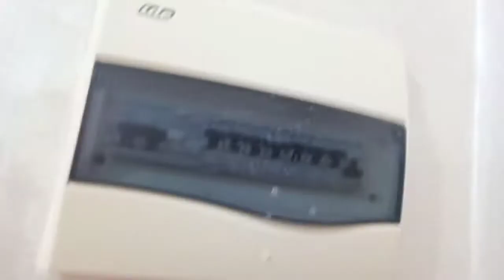طاولة رمضانية بامتياز/فطاءر لعجينة اقتصادية/تحلية بذوق البرتقال/عصير الداناو👍روتين صباحي🙏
كوزينة خميسية مرحبا بيكم في قناتي وقناتكم فيها روتينات-وصفات-تحليات .افكار وتدابير رايحة تعجبكم